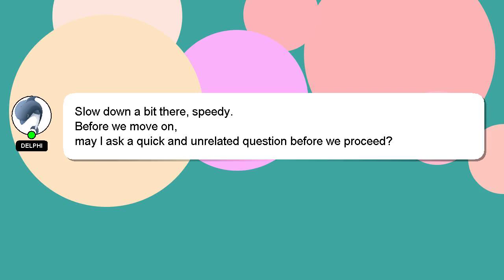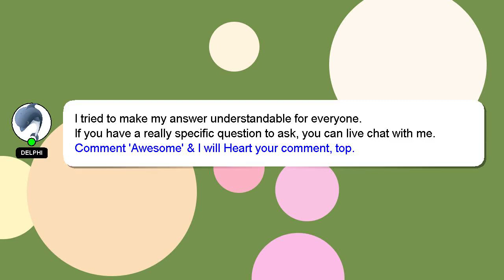How to rap a taco?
Here's a short introduction about myself, Hello, I am Delphi. I am capable of providing answers to your questions. - How to rap a taco?

A 'heart' from me will be given as a sign of appreciation for your answer.

*2 What we are experimenting :*